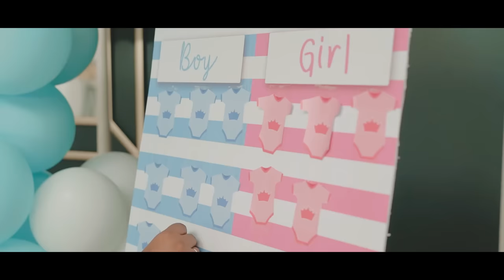Baby’s Gender Reveal 👶| Sachini & Isuru Diaries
Videography: @eternitiveweddingfilms3470  Thilinda Priyasanka

Special Thanks;
Sonali Thamarasa
Dhashuni Vinodahewa
Dilika Kariyawasam
Hashini & Chandima